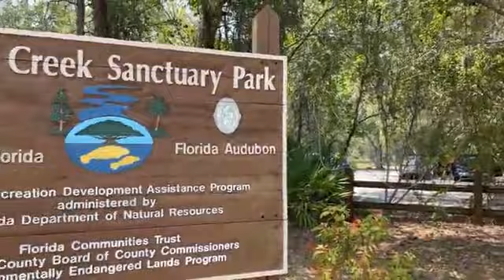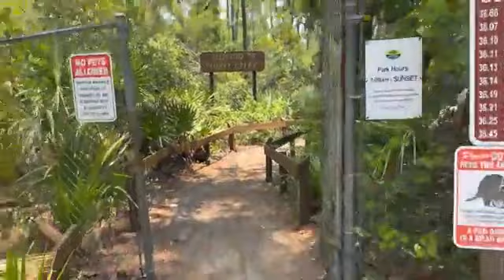Day 157 of 108 Hanuman Chalisa Chanting - Pundit Narad Gosine